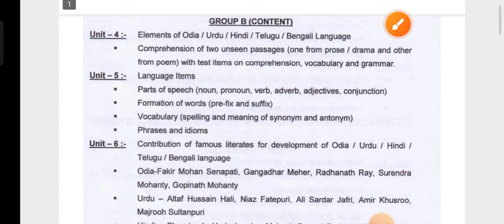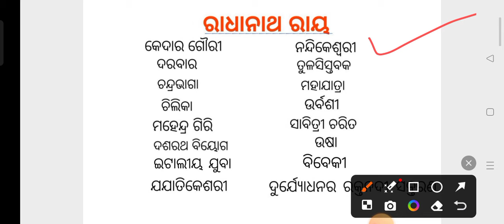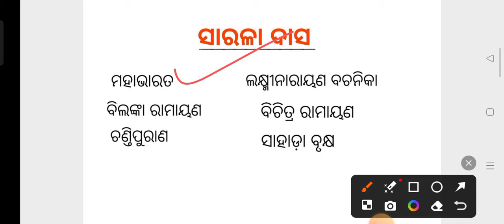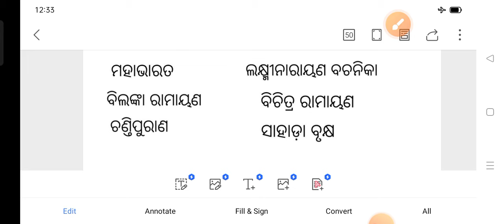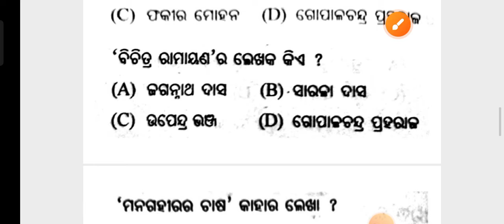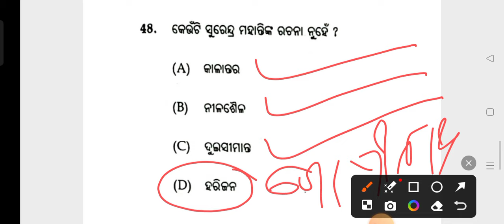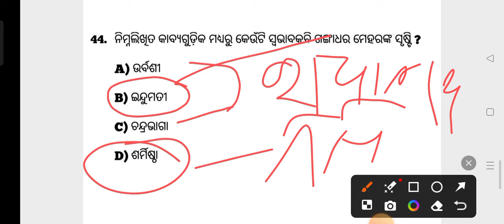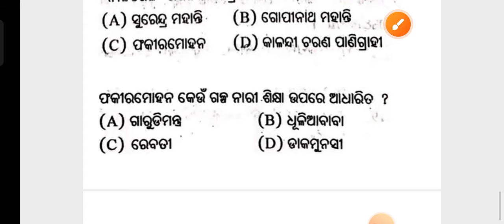Target OTET Exam 2024 !! 'Lekha o Lekhaka' Odia Grammar MCQs !! LTR OSSTET SSD JT TGT RHT Exam !!